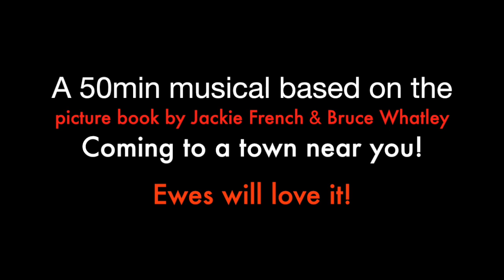Pete The Sheep - Creative Process March 2014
A look at the creative process of Monkey Baa Theatre Company's adaptation of Jackie French & Bruce Whatley's quintessentially Aussie picture book - Pete the Sheep.

Tim McGarry, (one third of Monkey Baa Theatre Company and one of the adapters) talks about why the company chose Pete the Sheep and the process of adapting a picture book into a stage production. The cast with Andrew James (Ratso), Nat Jobe (Bungo & Pete), Todd Keys (Big Bob) & Jeff Teale (Shaun) have a little fun with reading the book. Director Jonathan Biggins gives us an little insight with the challenges of putting it all together. Finally we hear from producer, fellow Monkey Baa Creative Director and adapter, Eva Di Ceasre about the rehearsal and the last word from Stage Manager, Cally Bartley - who can't wait to hit the road with the company's largest tour to date, 54 venues across 5 states and 2 territories. We hope you enjoy it!

Pete the Sheep on Show at Monkey Baa's Lend Lease Darling Quarter Theatre from 31 March - 24 April
Tours nationally from 28 April - 20 November
54 venues, over 160 performances in 8 months!